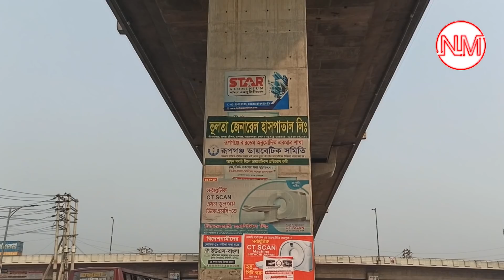বদলে যাচ্ছে ঢাকা সিলেট হাইওয়ে | কবে চালু হবে ঢাকা সিলেট ৬ লেন সড়ক | dhaka sylhet 6 lane highway.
ঢাকা সিলেট মহাসড়কটি অত্যান্ত গুরুত্বপূর্ণ। এই মহাসড়কটির মাধ্যমে বাংলাদেশের সাথে চীন,ভারত, নেপাল,ভুটানকে সংযুক্ত হচ্ছে। কিন্তু এই মহাসড়কটি বর্তমানে দুই লেন হওয়ার কারণে যানজট লেগেই থাকছে। ঘটছে দুর্ঘটনাও। তবে এবার এই অঞ্চলের মানুষদের দুর্ভোগ লাঘব করতে ঢাকা সিলেট তামাবিল রুটে ৬ লেনের মহাসড়ক নির্মিত হচ্ছে। এটি হলে বাংলাদেশ আর্থিকভাবে কতটা লাভবান হবে এবং কবে নাগাদ এই সড়কটি চালু হবে। আর কি কি সুবিধা থাকবে এই মহাসড়কটিতে ।
দর্শক আপনাদের জন্য এই পর্বে ঢাকা-সিলেট মহাসড়কটির বিস্তারিত তথ্য থাকছে। পুরো ভিডিওটি দেখার আমন্ত্রণ রইলো।